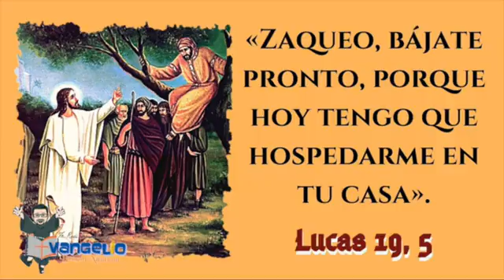PALABRA DEL SEÑOR 🙏😭